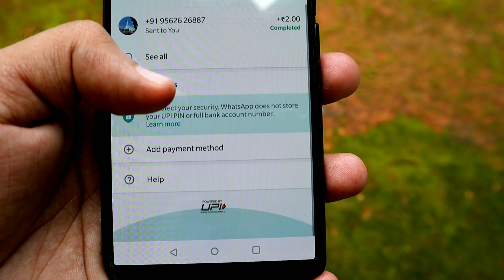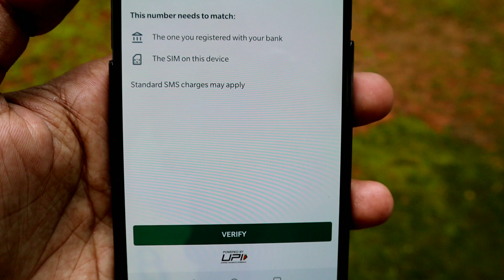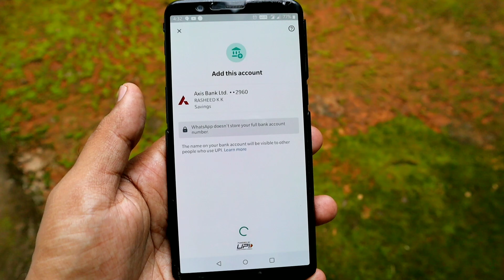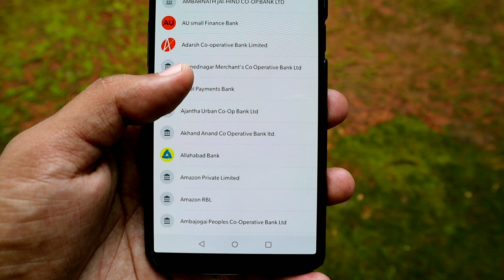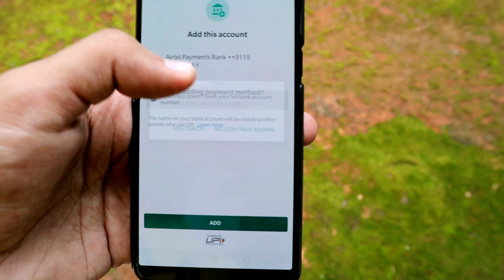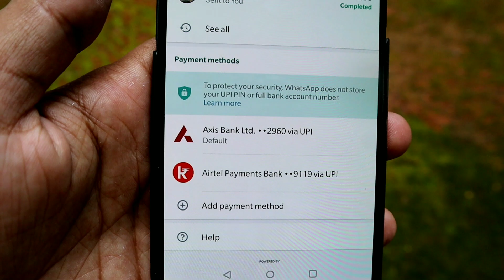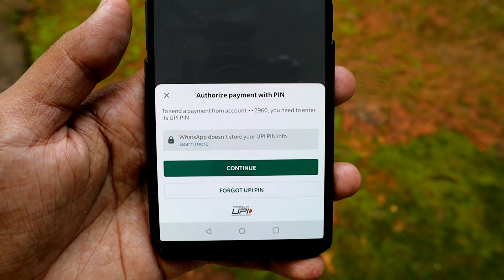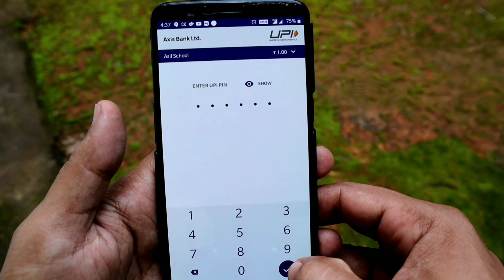വാട്സ്ആപ്പ് വഴി എങ്ങനെ പണം അയക്കാം ?